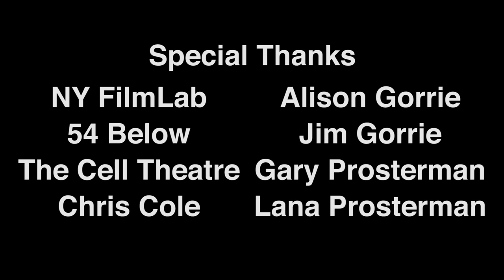ABLE Episode 3: John McGinty, "Thing Outside the Box."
In this episode, Kallen and Alie B. sit down with Broadway actor John McGinty, who
happens to be deaf. You may know John from "Children of a Lesser God" and "King Lear" on Broadway. John points out the importance of authentic representation and the
importance of self-advocacy. In this unfiltered and candid conversation, our hosts and
John get real on the areas in which the entertainment and theater industries are
 succeeding as well as the areas that need work.